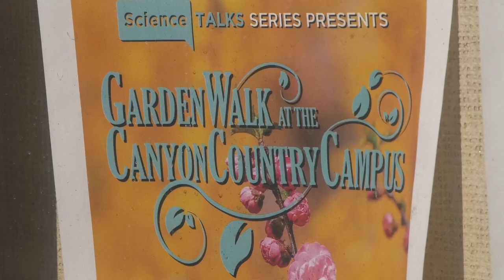THE ANNUAL GARDEN PARTY HAD STUDENTS SEEING WILDLIFE THROUGH A NEW LENS.